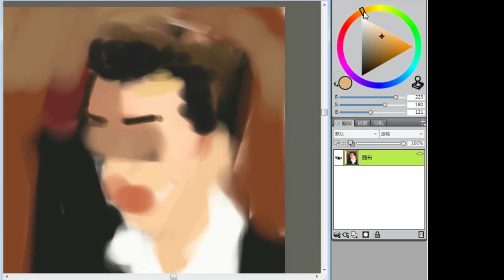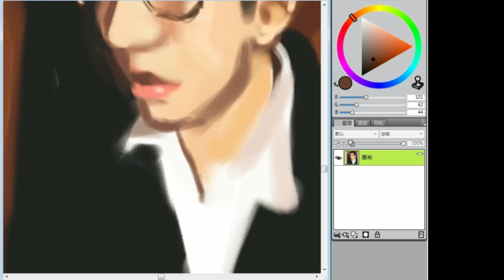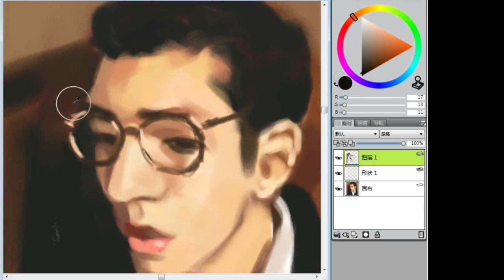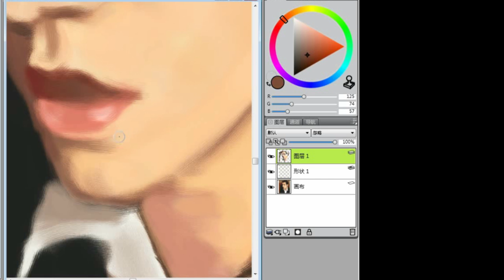画文森特·卡索 A Digital Painting study of Vincent Cassel